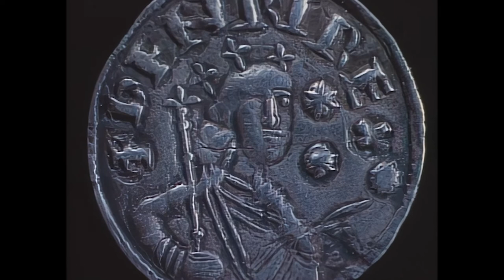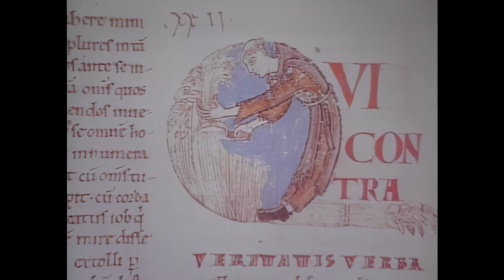17. The Dark Ages - The Western Tradition (1989) - Remastered